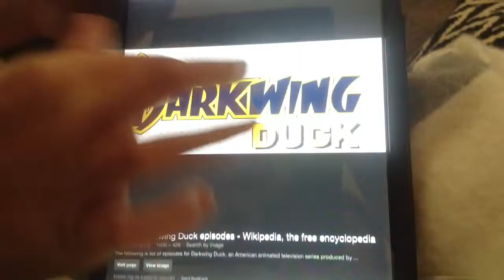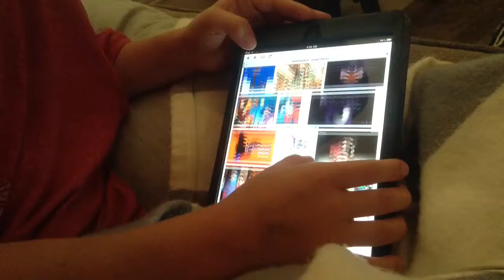Darkwing Duck| WK 2| Dylan| Online Researching| The Zach and Dylan Productions